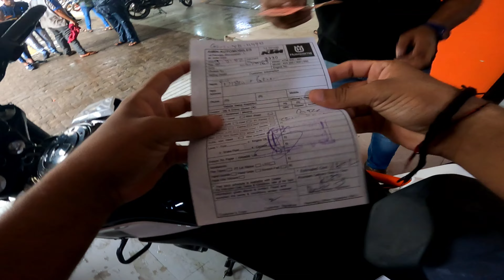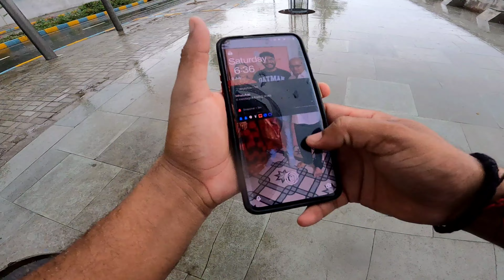Monsoon Ride Epic Reaction||Duke250😍|| @Dishant_Raghuvanshi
Vlog Detail:-In this vlog i went to ktm service centre for bike maintenance and got the Epic reaction on my duke 250 @Dishant_Raghuvanshi

Hey guys welcome back to the channel welcome back to the Vlogs i hope you all guys doing good.

Hey everyone Dishant Vadera this side  & thanks alot for watching my video. please 'LIKE' the video if you enjoyed  watching also 'COMMENT' down bellow your suggestions or Appreciate